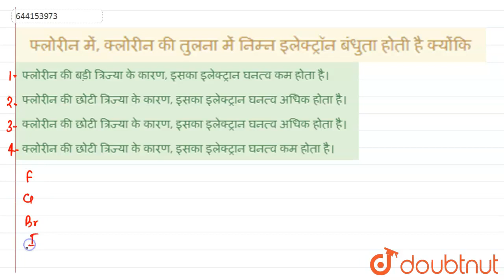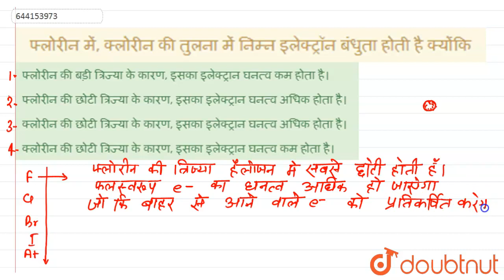फ्लोरीन में, क्लोरीन की तुलना में निम्न इलेक्ट्रॉन बंधुता होती है क्योंकि | 12 | NEET TEST 15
फ्लोरीन में, क्लोरीन की तुलना में निम्न इलेक्ट्रॉन बंधुता होती है क्योंकि
Class: 12
Subject: CHEMISTRY
Chapter: NEET TEST 15
Board:NEET

👉 Have Any Query? Ask Us.